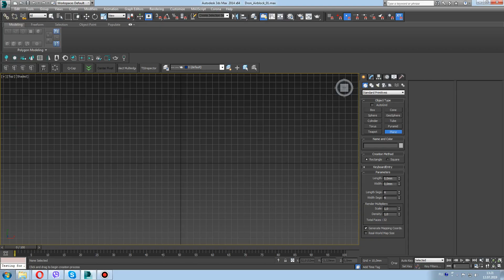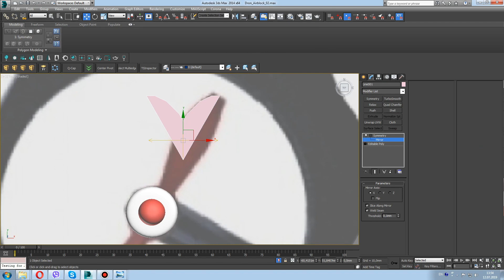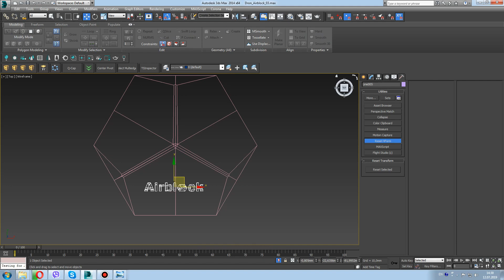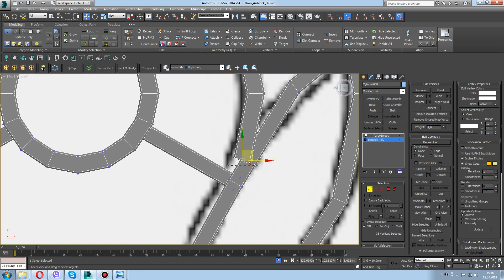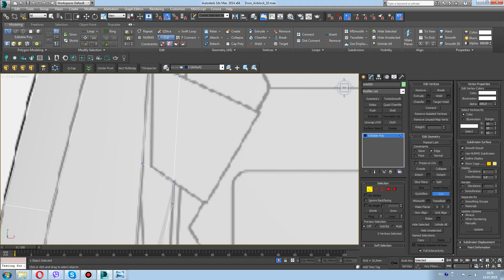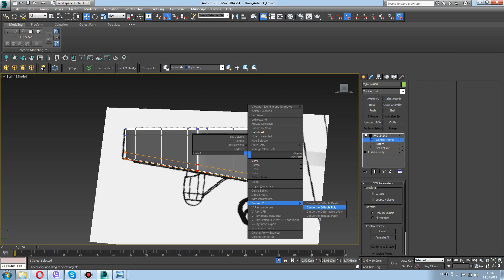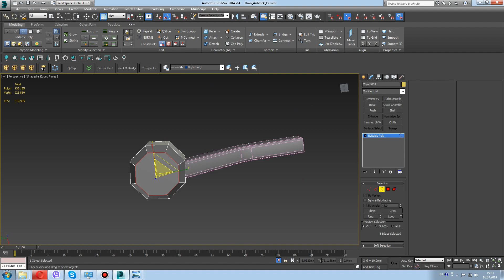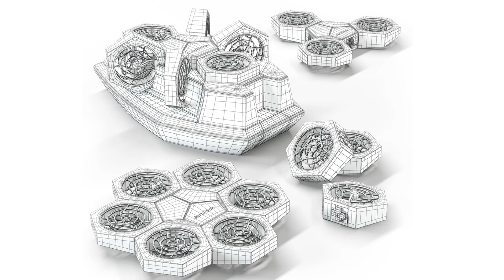Makeblock Airblock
Modeling and render Modular drone Makeblock Airblock.
Made using 3ds Max 2014.
Render-V-Ray, post-processing in Photoshop.
The time it took to create this model with a render and post-processing is 1 day.